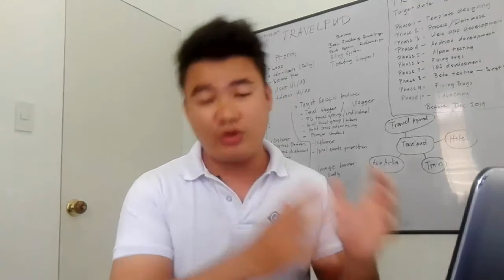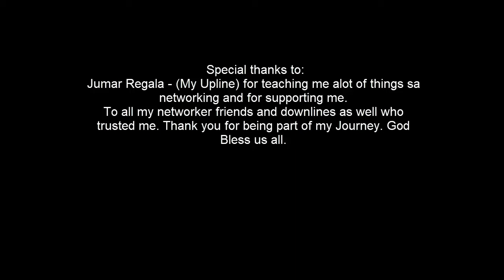Startup founder Journey Vlog#5: When i Joined Networking (ThrowbackEdition)